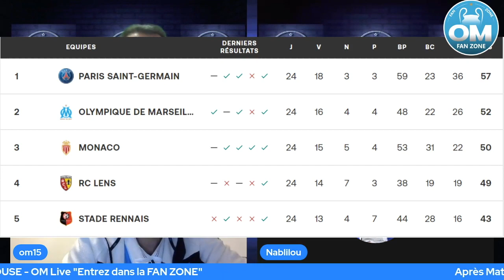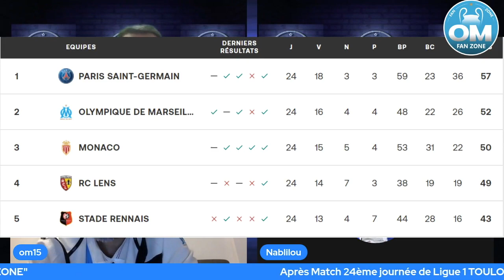Best Of Toulouse - OM Après Match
Bienvenue dans la FAN ZONE !!!

OM FAN ZONE